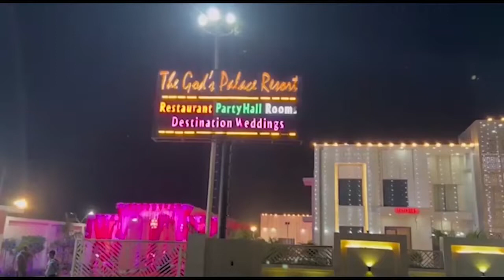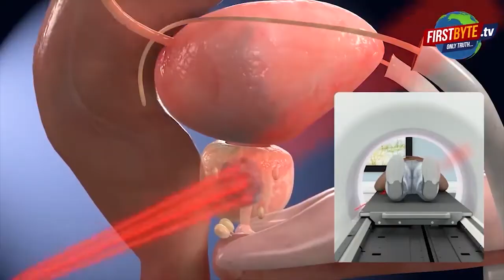मेरठ की जेल में महिला बंदियों ने रखा करवा चौथ का व्रत || First byte.tv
जेल में बंद महिलाओं ने रखा करवा चौथ का व्रत

जेल में महिलाओं को कराए जाएंगे पति के दीदार

व्रत खोलने से लेकर 4 शृंगार तक के लिए विशेष इंतजाम

140 बंदी महिलाओं में से 45 ने रखा व्रत